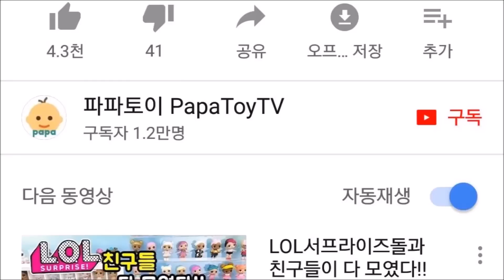한국엔 없다! 미국에만 나온 LOL서프라이즈돌 신제품!! 빤짝이 엘오엘 글램 글리터 LOL surprise Glam Glitter - 파파토이 papatoy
LOL보려고 들어와서 꿀잼 영상을 보고가는
파파맨의 재미있는 장난감 채널
'파파토이TV' 에 오신것을 환영합니다!
오늘은 미국에만 나온 신제품 영상을 준비했어요!

**빅서프라이즈 선물 이벤트 안내
기간: 7월31일 까지
당첨자 발표: 8월2일 파파토이 페이스북에서

★ 구독 + 좋아요 + 알람설정 + 댓글은 파파토이에 큰 힘이 됩니다.

Welcome to PapaToyTV!
I'm a young dad, make & upload fun toys videos for my baby.
Have a fun time with this channel~^^